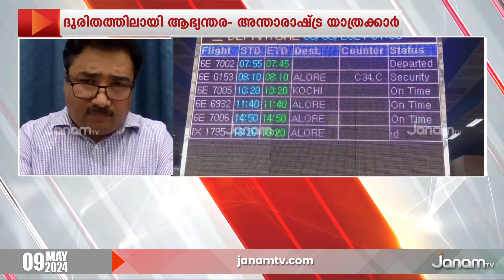സർവീസ് നീണ്ടുപോകും; ഈ പ്രതിഭാസം ഒരാഴ്ചകൂടി നീളും |JANAM SPECIAL DEBATE|AIR INDIA EXPRESS